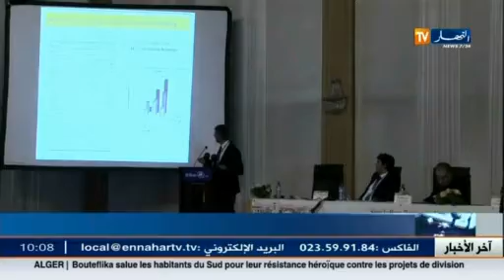ماذا يعرف الجزائريون عن امراض النوم وكيفية علاجها ؟